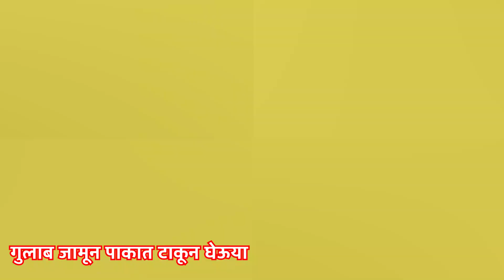महाराष्ट्रीयन व्हेज थाळी ९ I पुरी मसाला आलू भाजी थाळी I मराठी थाळी I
महाराष्ट्रीयन व्हेज थाळी ९
कुक्कर मध्ये १ ग्लास पाणी टाकले आहे
स्टॅन्ड ठेऊया
१ वाटी तुरीची डाळ घेतली आहे
१ ग्लास पाणी टाकले आहे
थोडी हळद
१ वाटी तांदूळ
२ वाटी पाणी टाकले आहे
मीठ
मिक्स केले आहे
२ ते ३ शिट्ट्या होऊ देऊ
गुलाब जमून साठी मिश्रण कडून घेऊयात
थोडं थोडं पाणी टाकून पीठ (मिश्रण ) भिजून घेऊया
चांगल्या प्रकारे मिश्रण तिमुन घेतले आहे
एका पातेल्यात २ वाटी पाणी घेतले आहे
दीड वाटी साखर घेतली आहे
गुलाब जमून साठी पाक तयार करून घेऊया
थोडं केसर टाकले आहे
गुलाब जमून चे छोटे छोटे गोळे तयार करून घेऊया
गोळे तयार करून घेतले आहे
पाक सुद्धा तयार झाला आहे
कुक्कर च्या शिट्ट्या झाल्या आहे
भात शिजला आहे
दाळ  सुद्धा शिजली आहे
थोडं पाणी टाकले आहे
विडिओ ला Like करा
गरम तेलात मोहरी टाकली आहे
जिरं
४ ते ५ हिरव्या  मिरच्या
कडीपत्ता
हिंग
वरण साठी फोडणी तयार झाली आहे
फोडणी देऊन घेऊया
मीठ
मिक्स करून घेऊया
एक एक करून गुलाब जामून  तळून घेऊया
गुलाब जामून तळून घेतले आहे
गुलाब जामून पाकात टाकून घेऊया
२ ते ३ वाटी गव्हाचे पीठ घेतले आहे
१ वाटी रवा टाकला आहे
थोडं बेसन पीठ (आवश्यकतेनुसार )
१ चमचा साखर
१ चमचा मीठ
ओवा
पीठ तिमुन घेऊया
पीठ तिमुन घेतले आहे
परातीत तेल टाकले आहे थोडं
पीठ तेलात मिक्स करून घेऊ
पीठ बाजूला ठेऊन देऊया
कढई मध्ये ३ ते ४ चमचे तेल टाकले आहे
मोहरी
जिरं
कडीपत्ता
३ ते ४ हिरव्या मिरच्या
अद्रक लसूण चा कुठ
तेलात परतवून घेऊया
बारीक चिरलेला कांदा
तेलात परतवून घेऊया
बारीक चिरलेला टोमॅटो
परतवून घेऊया
१ चमचा मीठ
३ ते ४ मिनिटे झाकण ठेऊन देऊ
३ ते ४ मिनिटे झाली आहे
चांगल्या प्रकारे परतवून  घेतले आहे
धनिया पावडर
जिरं पावडर
लाल तिखट
गरम मसाला
हळद
किचेन किंग मसाला
परतवून घेऊयात
उकडलेले बटाटे कुचकारून टाकून घेऊयात
आता चांगल्या प्रकारे मिक्स करून शिजवून घेऊया
३ ते ४ मिनिटे झाकण ठेऊन देऊ आणि शिजवून घेऊ
३ ते ४ मिनिटे झाली आहे अनंत  १ वाटी वटाणे टाकून घेऊ
मिक्स करून शिजवून घेऊयात
गरजेनुसार पाणी टाकून घेऊया
शिजवू देऊ
भाजी शिजली आहे
मीठ
२ मिनिटे झाकण ठेऊन थोडं अजून शिजू देऊया
पुऱ्या लाटून घेऊ
पुरी लाटून  घेतली आहे
भाजी पूर्ण पणे  शिजवून तयार आहे
बारीक चिरलेली कोथंबीर टाकली आहे
पुरी तेलात तळून घेऊया
पुरी सुद्धा तयार झाली आहे
आज ची थाळी कशी वाटली कमेंट  करून सांगा